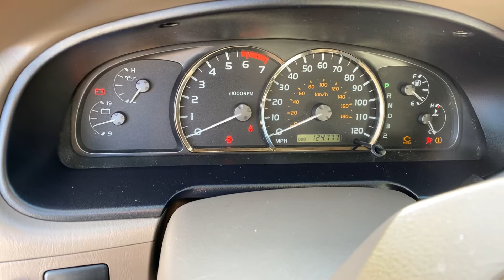Christine - 2005 Sequoia!